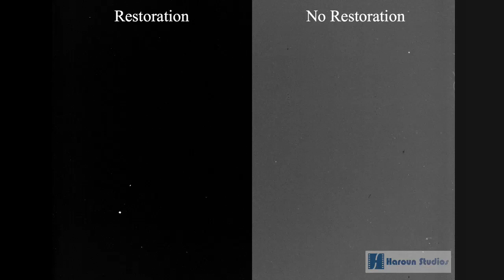Mamlakat Al Fuqaraa Trailer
A very old Lebanese movie shot in Black and White back in the late 50s or 60s, starring the great actor Philippe Akiki. A drama about social issues including injustice and poverty.  The movie has been digitally restored with the right pane representing the unprocessed image.